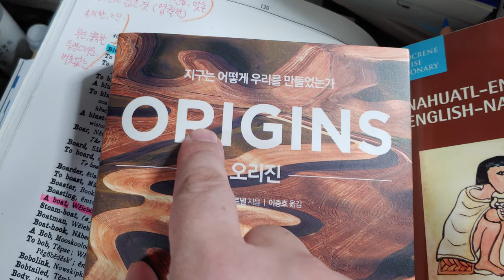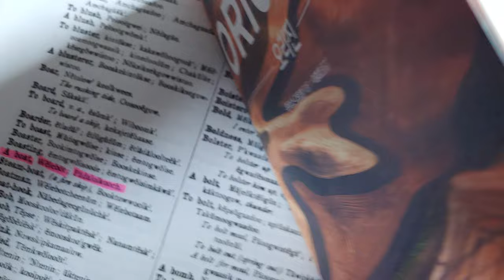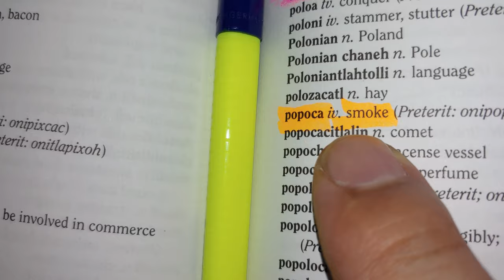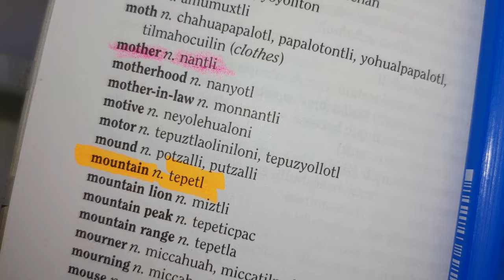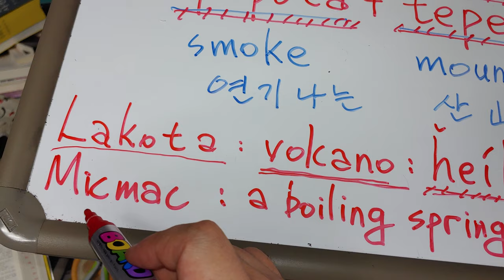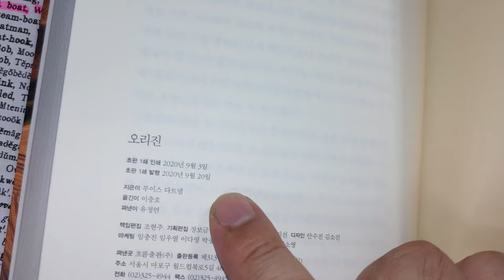135.충청북도 청주시 흥덕구 옥산면 소로리 볍씨, 13,000 BC 것으로 판명.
Aztec:
popoca tepetl
popoca                                     : 연기나는 smoke
tepetl                                        : 산 山 mountain

Micmac(CANADA) :
a boiling spring 溫泉온천     :  poogul kujakmeak      ~ 보글 끓어구만.
to boil 끓다                             :  kwejakum aadega       ~  끓어서 아뜨거

Lakota (USA) :
volcano                                   :  heile ~ 흘러

쌀의 기원은 대한민국 大韓民國 청주시 淸洲市 소로리 볍씨다.
청주시 소로리 볍씨가 발굴된 연도 :
1994년 3월 처음 발견하여
1996년 12월부터 1997년 1월에 걸쳐 시굴조사를 하였습니다.

충청북도 청주 소로리 볍씨 박물관은 건립 예정입니다.
꼭 박물관이 건립되어서 세계의 자랑스러운 문화를 일구고 가꾼 농민들에게 힘을 실어줍시다.